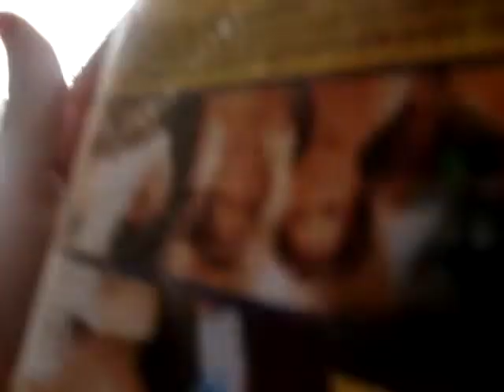maria and dani with friends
after the first video in her house this day we have anotherone... having fun, getting wet and talking running and whining. we are with nicole carlos and sebastian.